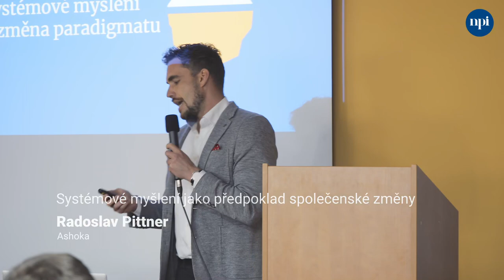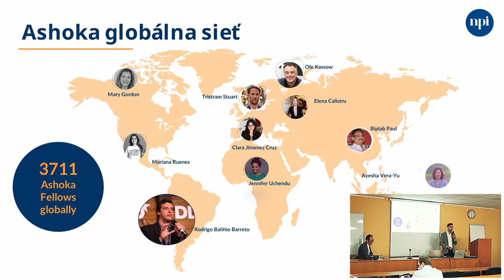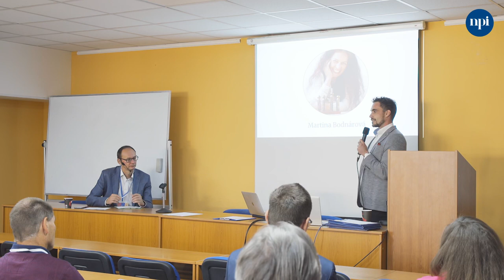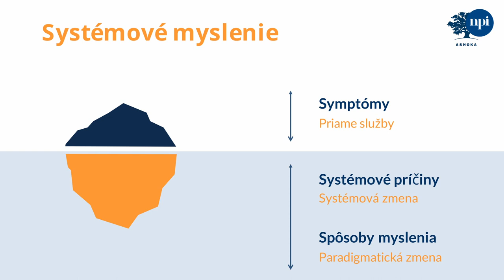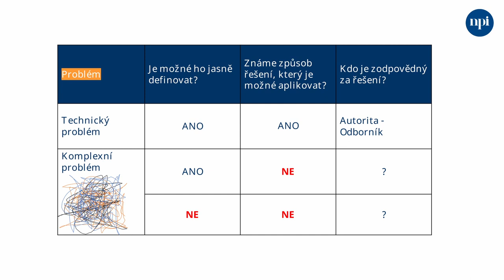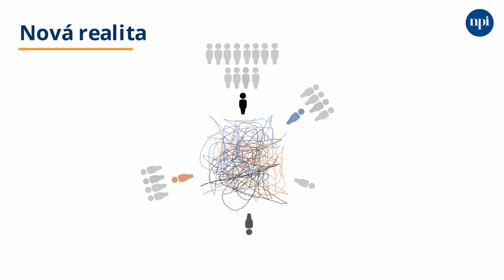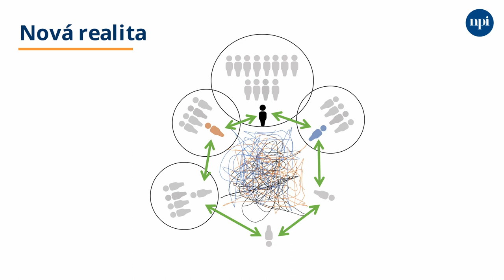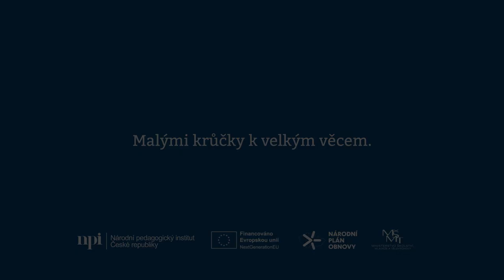Rado Pittner – Systémové myšlení jako předpoklad společenské změny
Záznam vystoupení Rado Pittnera (Ashoka) na konferenci Škola jako místo setkávání 4. října 2023 v Praze.

Zaměříme se na důležitost systémového myšlení v dnešním rychle se měnícím světě, zejména v kontextu transformace vzdělávacího systému. Cílem je ukázat, jak může být systémové myšlení klíčovým faktorem pro dosažení společenských změn a jaké nové paradigma potřebujeme přijmout, abychom účinněji řešili komplexní společenské problémy.